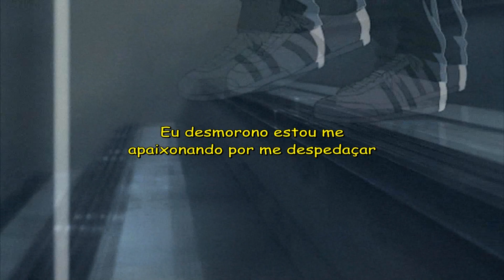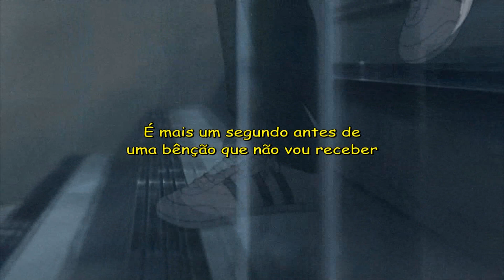Falling in Reverse - Popular Monster [Legendado PT+BR]